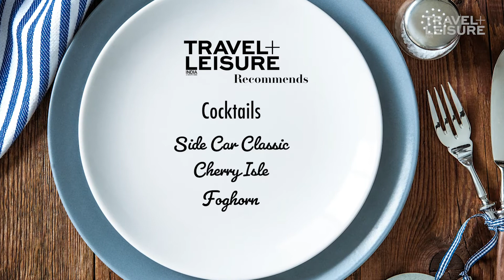TNLReview: Sidecar, Delhi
Tnlrecommends: A new artisanal cocktail bar, named after a classic drink, is making waves in GK2, Delhi. This is where your next weekend binge should be.